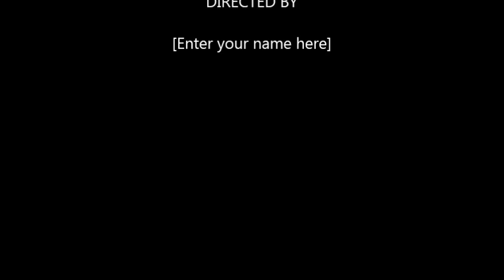Safari Ft Meeca - Stay Schemin